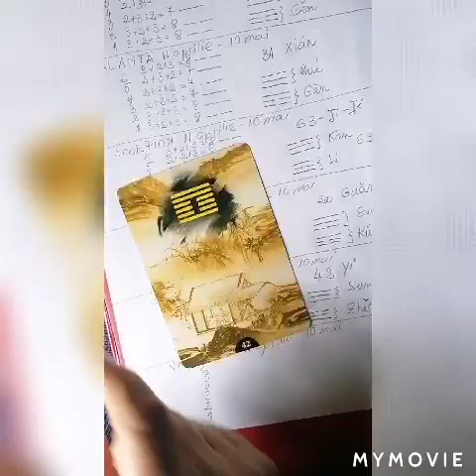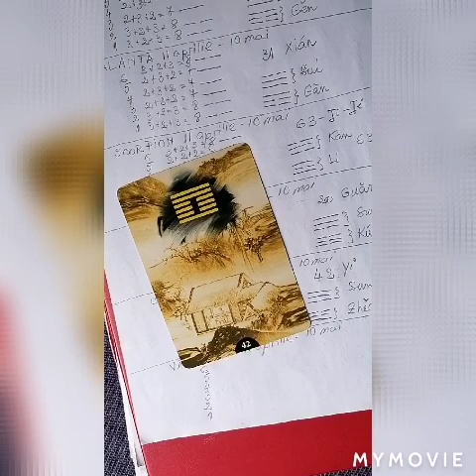CAPRICORN 11 aprilie - 10 mai ORACOLUL I-CHING